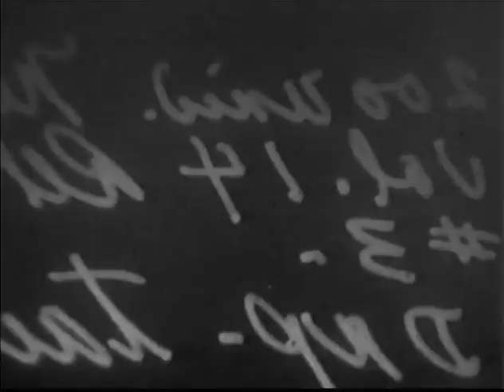Harvest Moon Ball 1941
Universal Newsreels- Footage from the 1941 Harvest Moon Ball. 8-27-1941